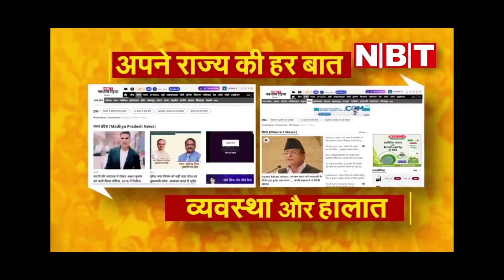CDS General Bipin Rawat को NCC कैडेटों ने दी श्रद्धांजलि, देखिए Nalanda जिले की पांच बड़ी खबरें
नालंदा
नालंदा जिले की पहली बड़ी खबर की बात करें तो बिहारशरीफ एएनएम स्कूल की छात्राओं के बीच कैपिंग समारोह का आयोजन किया गया। समारोह का उद्घाटन सिविल सर्जन डॉ सुनील कुमार द्वारा किया गया। इस मौके पर सभी छात्राओं को लोगों की सेवा करने का शपथ दिलाई गई। आज के बाद से ये लोग विभिन्न वार्डो में मरीजों की सेवा करते हुए प्रशिक्षण प्राप्त करेंगी।

दूसरी बड़ी खबर ठेला फुटपाथी को हटाने के विरोध में नालंदा चैम्बर ऑफ कॉमर्स का साथ मिला है। बिहारशरीफ के श्रम कल्याण केंद्र के मैदान में बैठक कर जगह देने की मांग की गयी। सदस्यों ने कहा कि शहर को स्मार्ट बनाया जा रहा है। मगर गरीबों के लिए कोई व्यवस्था नहीं की गई है। अस्पताल मोड़ पर ट्रैफिक लाइट की व्यवस्था शुरुआत की गई है। जिसके कारण आस पास के फुटपाथी और बेंडरों को हटाया जा रहा है। ऐसे हालत में हम लोग कहां जाए।

तीसरी खबर राजगीर के पंडितपुर गांव के समीप ट्रैक्टर पलटने से चालक की मौत हो गई। मृतक बिहारशरीफ का रहने वाला था। चौथी खबर बोलेरो और ट्रक की टक्कर में जख्मी अधेड़ की इलाज के दौरान मौत हो गयी। घटना परबलपुर थाना इलाके के बड़ी मठ के समीप मंगलवार 7 नवंबर को हुई थी।

पांचवीं खबर देश के प्रथम रक्षा प्रमुख और पूर्व थल सेनाध्यक्ष जनरल बिपिन रावत एवं उनकी पत्नी मधुलिका रावत समेत 11 भारतीय जवानों के हेलीकॉप्टर दुर्घटना में हुई मृत्यु पर 38 बिहार बटालियन एनसीसी बिहार शरीफ के सरदार पटेल मेमोरियल कॉलेज उदंतपुरी बिहारशरीफ के एनसीसी कैडेटों द्वारा कॉलेज प्रांगण में शोक सभा आयोजित कर श्रद्धांजलि दी गई। सर्वप्रथम रक्षा प्रमुख जनरल बिपिन रावत के चित्र पर माल्यार्पण एवं पुष्प अर्पित कर और मोमबत्ती जलाकर श्रद्धांजलि दी गई एवं उनके किए गए कार्यों को याद किया गया कार्यक्रम की अध्यक्षता एनसीसी ऑफिसर लेफ्टिनेंट डॉ शशिकांत कुमार टोनी ने की। मुख्य अतिथि के रुप में पहुंचे कॉलेज के प्राचार्य डॉक्टर महेश प्रसाद सिंह ने कहा कि देश के सबसे काबिल ऑफिसर रक्षा प्रमुख और पूर्व थल सेना अध्यक्ष जनरल बिपिन रावत एवं उनकी पत्नी मधुलिका रावत सहित 11 फार्मी अधिकारी हेलीकॉप्टर दुर्घटना में मृत्यु हुई है। पूरा देश के लिए आहत करने वाली खबर है।